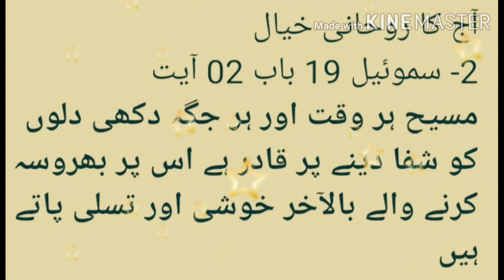Today Devotional Thought...